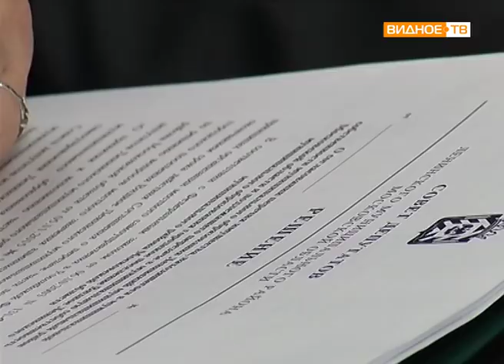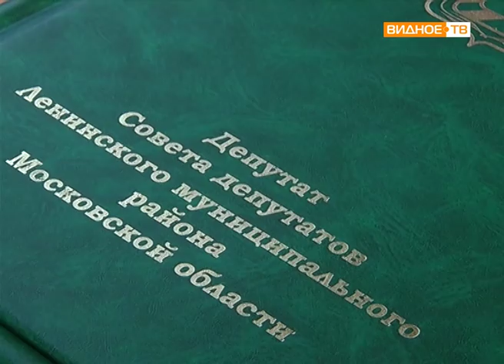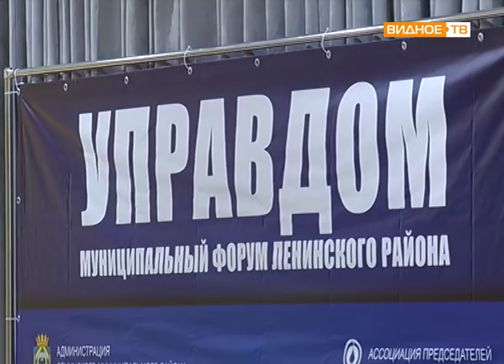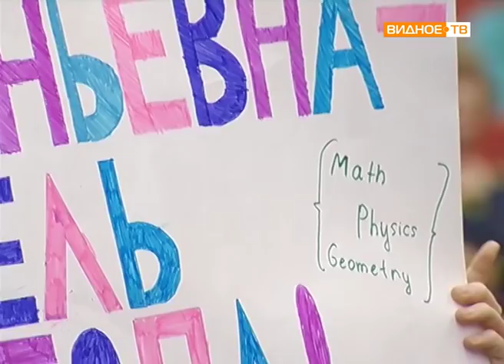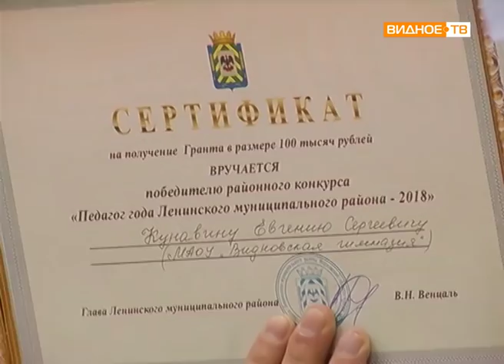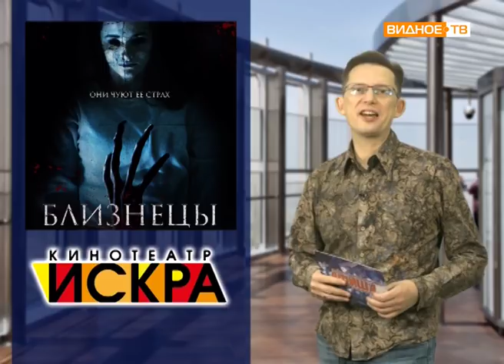Новости телеканала Видное-ТВ (14.12.2018 - пятница)